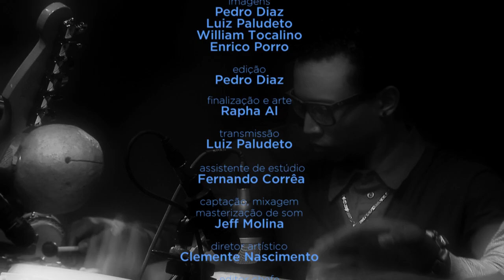Aláfia - Adinkras - Ao Vivo no Estúdio Showlivre 2015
Aláfia - "Adinkras" (Eduardo Brechó e Mateus Von Krueger)

Lançando seu disco Corpura, apresentação ao vivo da banda Aláfia no Estúdio Showlivre, dia 15 de setembro de 2015.

Perfil:
Produzido por Alê Siqueira e Eduardo Brechó, Corpura (YB Music/Natura Musical) traz o compromisso da banda não só com a ancestralidade e matrizes brasileiras, mas também com a necessidade do diálogo sobre a realidade cultural e social do país. Questões atuais e relevantes são levantadas e musicadas ao passo que o som da Aláfia flerta com a black music carioca dos anos 70 e o funk norte americano e africano.

Corpura traz Xênia França, Jairo Pereira, Eduardo Brechó, Fabio Leandro, Alysson Bruno, Filipe Gomes, Gabriel Catanzaro, Gil Duarte, Lucas Cirillo, Pipo Pegoraro e Victor Eduardo em suas melhores formas. Estão juntos desde 2011, quando esquentaram suas afinidades em uma temporada de shows no Bar B, no centro de São Paulo. Em 2013, lançaram seu primeiro disco homônimo, que viajou por muitos cantos do Brasil espalhando sua mensagem.